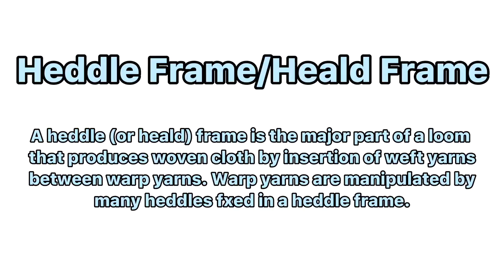The Performance of Heddle Frame Supplied by Sinotextile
Sinotextile manufactures superior quality heddle frame, or harness frame for shuttleless weaving machines.

To get more information about our heddle frames, visit our

Sino Textile Machinery is specialized in textile weaving machinery, second-hand textile machinery, weaving loom spare OE supply, and after-sales spare parts.

We provide weaving solutions for
Garment fabric weaving--saree, shirting, towel, denim...
Decorative fabric weaving--curtain fabric, sofa cloth, wall cloth, carpet related fabric...
Industrial fabric weaving--carbon fiber, fiberglass, aramid fiber, geotextile, filter fabric, agricultural fabric...

Our weaving machine spare parts include
Rapier loom spare parts--rapier gripper head, rapier tape, rapier sprocket... wheel, guide hook, gripper opener, guide rail...
Air-jet loom spare parts--nozzle, magnet valve...
Water-jet loom spare parts--nozzle, magnet valve...
Electronic jacquard spare parts--harness assembly, harness cord, wire healed, jacquard spring, comber board...